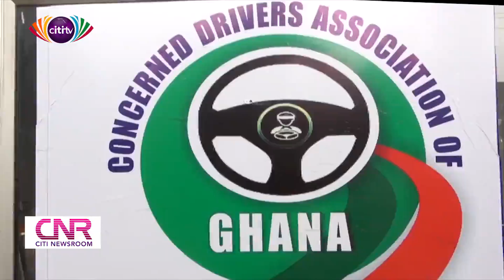Concerned Drivers Association kicks against NPP promises to provide cars for okada riders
The Concerned Drivers Association believes the decision by the New Patriotic Party [NPP] government to support okada drivers across the country with vehicles in the next NPP government is a misplaced priority and ploy to amass votes from its members going into the 2020 general elections.